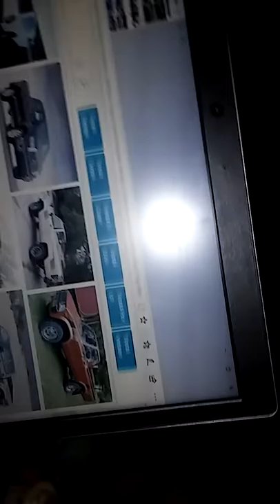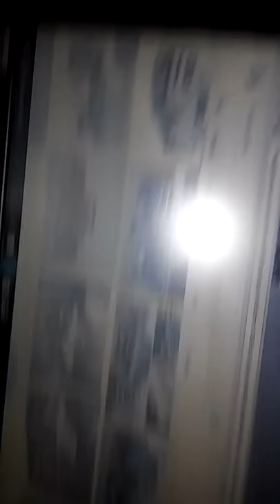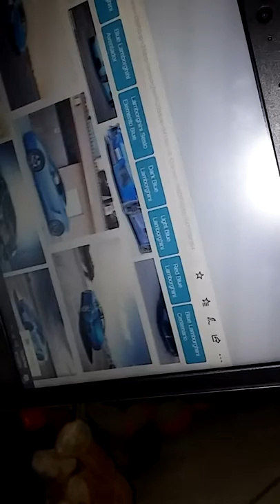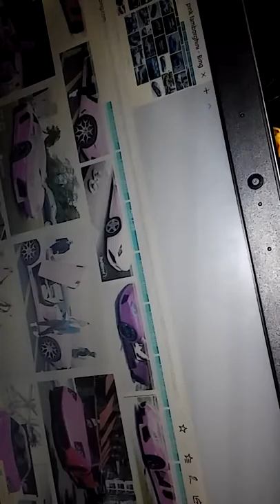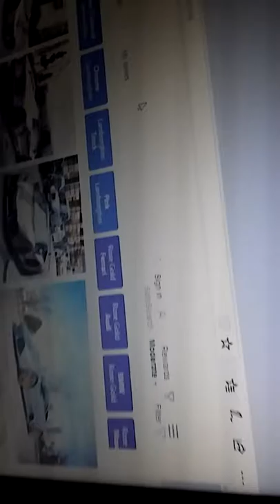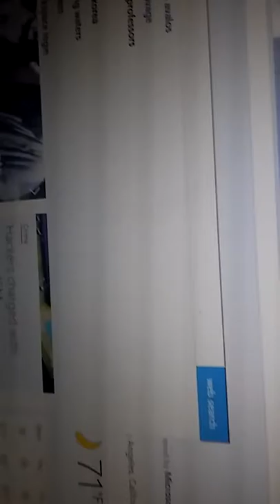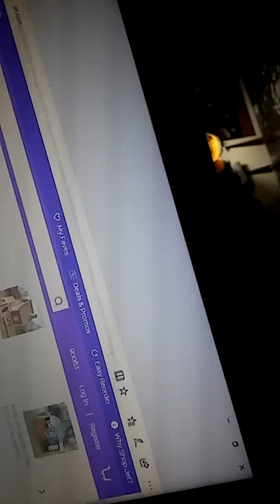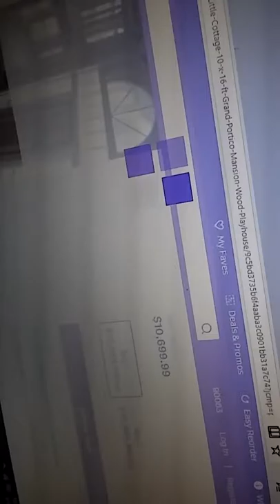Buying my mom and dad everything that they want